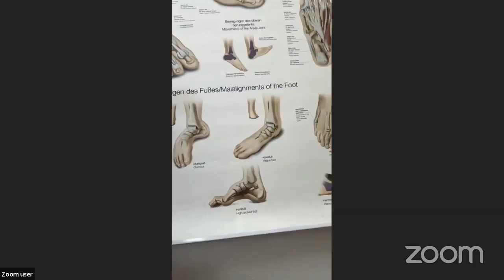דורבנים עם אדיר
כל מה שאתם צריכים לדעת בשביל להקל על הכאבים בעקבות הדורבן